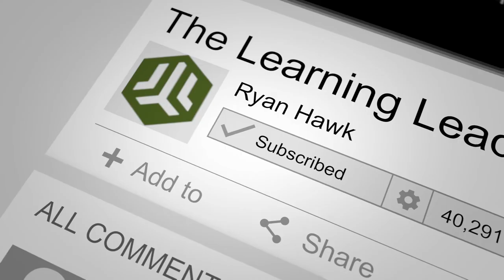Matthew Dixon - Managing Risk & Overcoming Indecision (The Challenger Sale)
GUEST NOTES: Matthew Dixon's first book, The Challenger Sale: Taking Control of the Customer Conversation, was a #1 Amazon as well as Wall Street Journal best seller. He is also the co-author of the customer experience bestseller The Effortless Experience: Conquering the New Battleground for Customer Loyalty and the sequel to the Challenger Sale, The Challenger Customer: Selling to the Hidden Influencer Who Can Multiply Your Results. His new book is called The Jolt Effect.